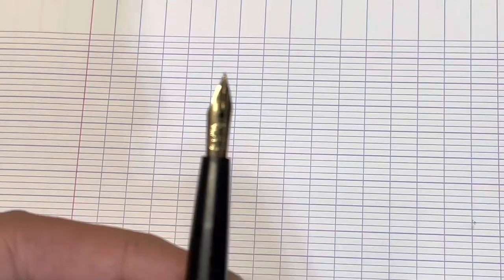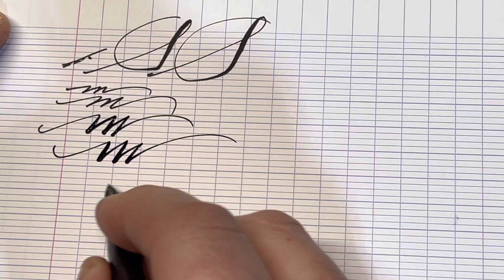Waterman 12 Clip Cap Fountain Pen